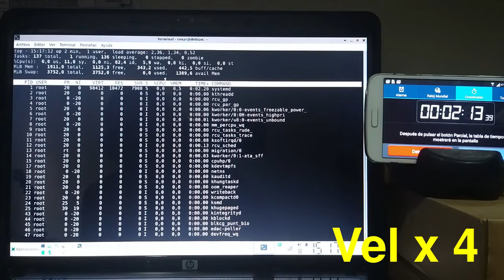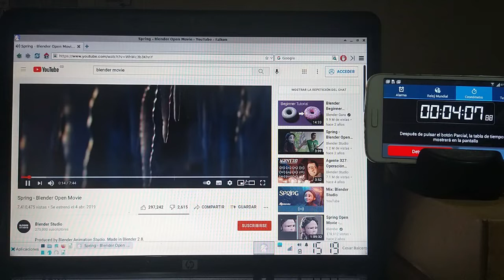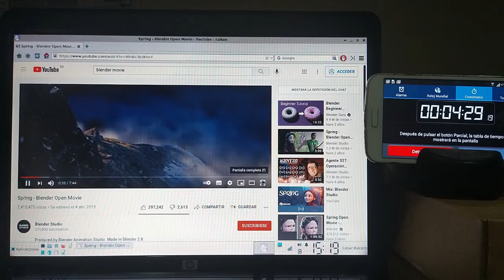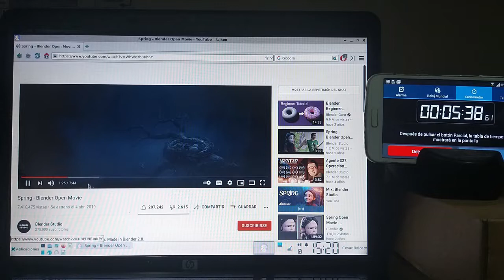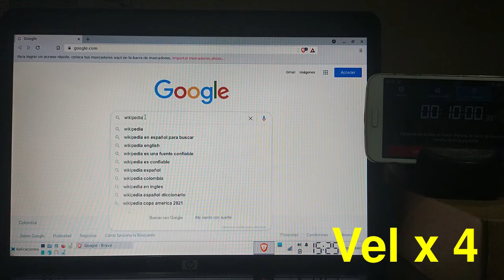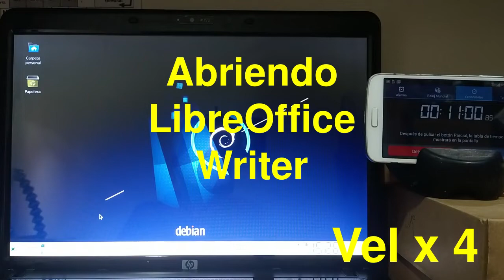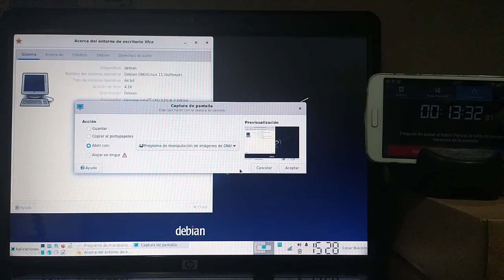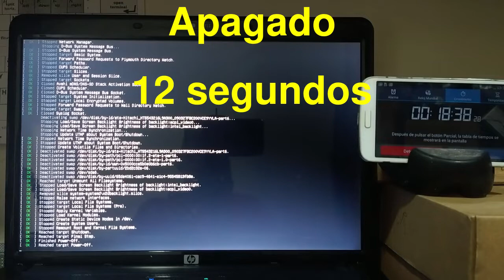Debian 11 Bullseye - Escritorio XFCE - Linux en un PC Antiguo [V225a]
Prueba de desempeño en un PC Portatil Hewlett Packard HP 6730s del año 2009

Sistema Operativo:  Debian  GNU/Linux 11 (Bullseye) x86_64
Host:  HP Compaq 6730s
Kernel: 5.10.0-8-amd64
DE:  Xfce 4.16
CPU:  Genuine Intel 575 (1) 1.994 GHz
RAM:  2 MiB

Contenido - Línea de Tiempo:

00:00  Debian 11 - Arranque GRUB
00:34  neofetch
01:20  Navegador Web Falkon
02:12  Reproducir Video Youtube - 720p y 1080p
03:34  Synaptic - Actualizar el Sistema - Update
04:31  Brave Browser
05:20  LibreOffice - Writer
06:07  GIMP
06:57  Apagado